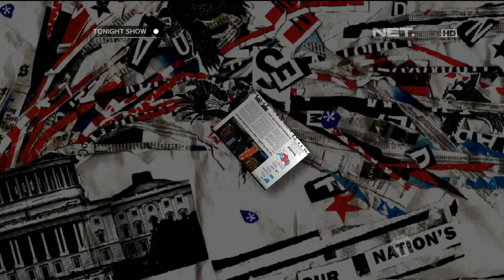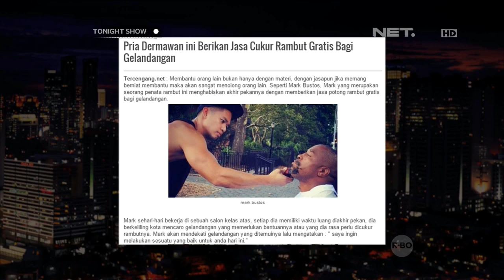Fariz FM memperlihatkan hasil lukisannya